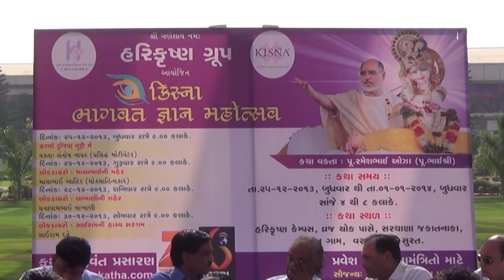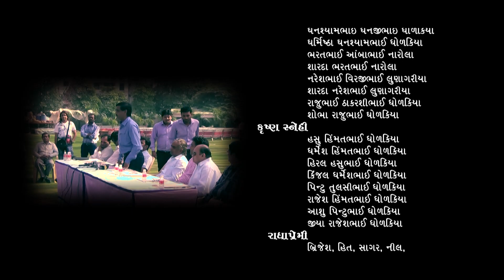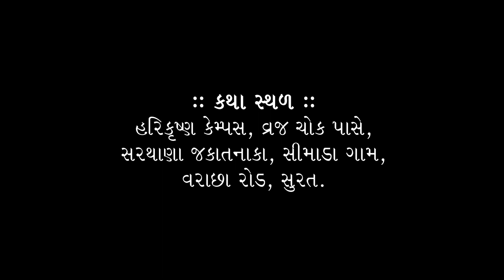Kisna Bhagwat Gyan Mahotsav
The Hari Krishna Group organised the Kisna Bhagwat Gyan Mahotsav -- a spiritual event from December 25 to January 1 - 2013, on its Surat factory premises.

The activities of the event involved a spiritual discourse on Shrimad Bhagwat by Shri. Ramesh Oza -- a renowned scholar.

Shrimad Bhagwat is a holy book that describes the various incarnations of Lord Narayana in order to promote Bhakti (devotion) in the hearts of listeners/readers. A major part of the book revolves around Lord Krishna, an avatar of Lord Narayana as the divine child, his valor in destroying the demons, his magnificence as a leader and king and his role as a world teacher for the emancipation of humanity.

It's with great pleasure that we share with you the HIGHLIGHT of the Katha.

- Best Wishes,
Hari Krishna Parivar